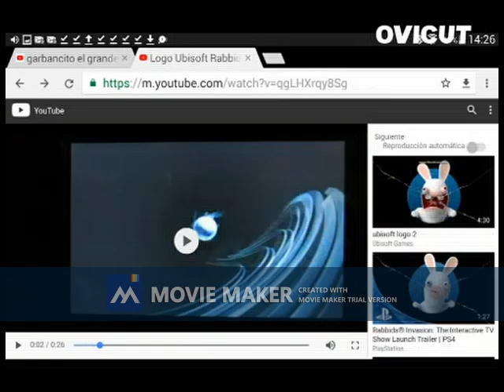24 de diciembre de 2023(3)